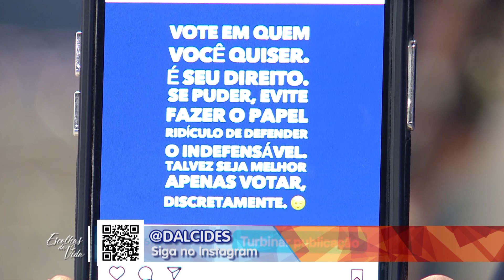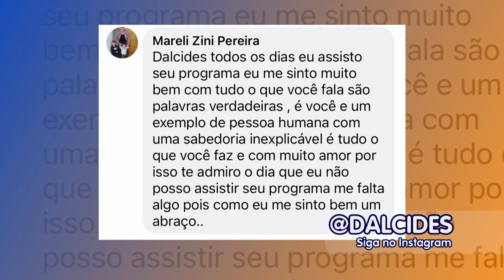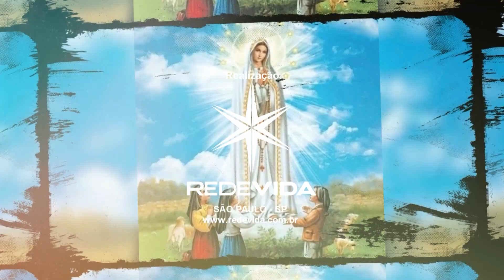Escolhas da Vida – 24/10/22 – Manhã